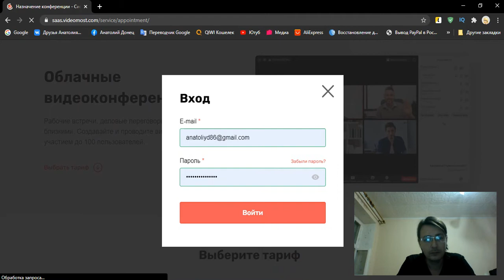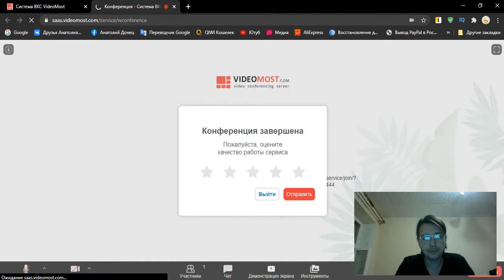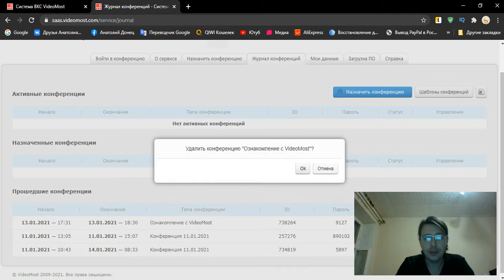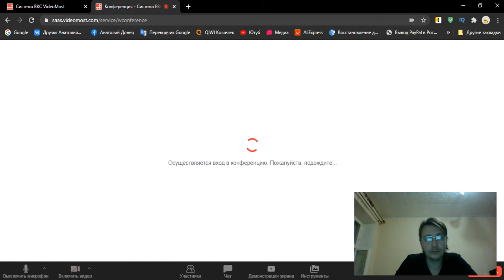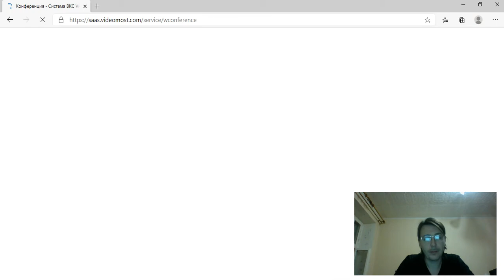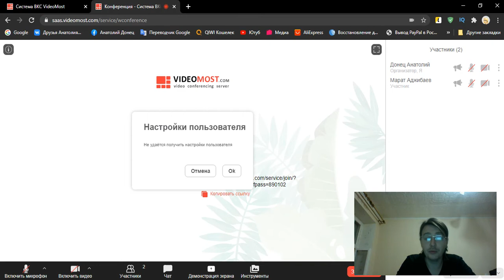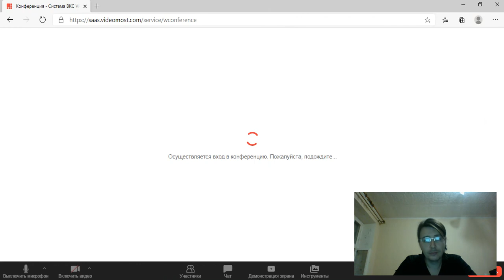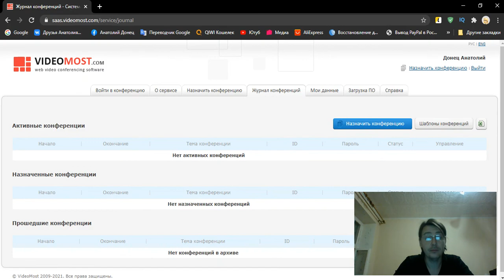VideoMost правильное использование для учителей и учеников.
VideoMost правильное использование видео конференции.

Подписываемся, комментируем, оцениваем. Ведь каждый труд должен оцениваться.
Спасибо!
⚫МОИ СОЦ. СЕТИ⚫